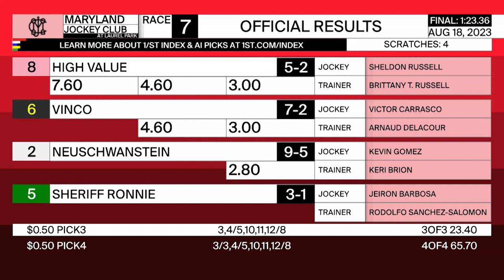LAUREL PARK 08 18 2023 RACE 7